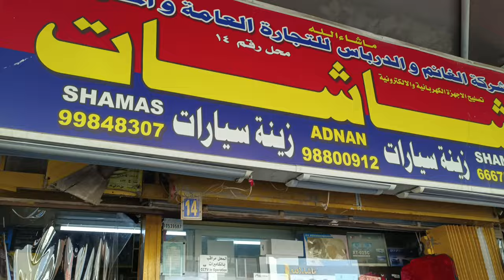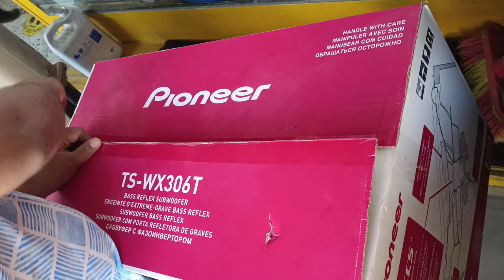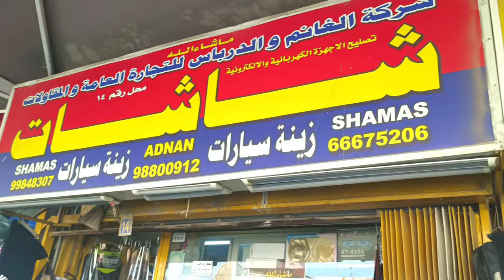Best low budget car audio system In Kuwait car audio system |Car sound systems |Bluetooth |Android